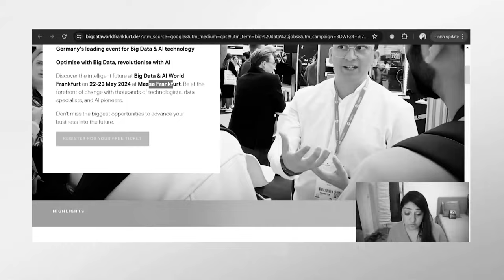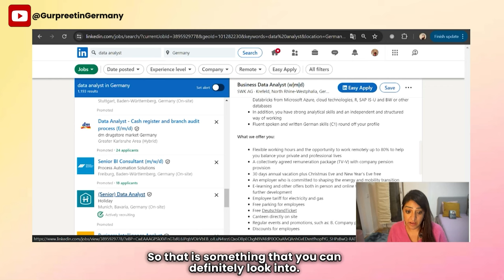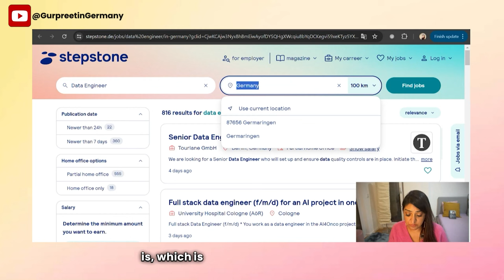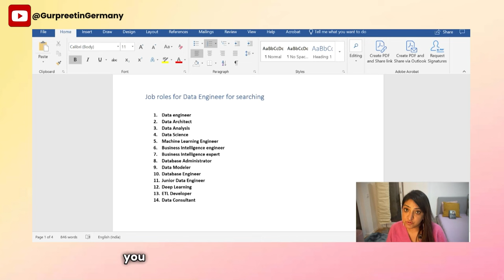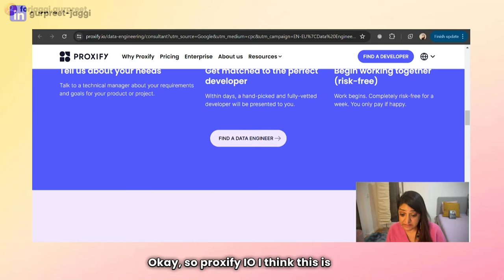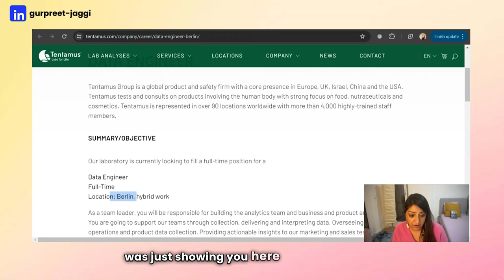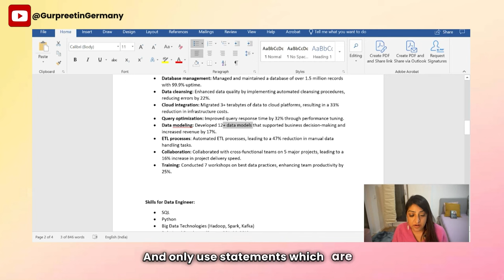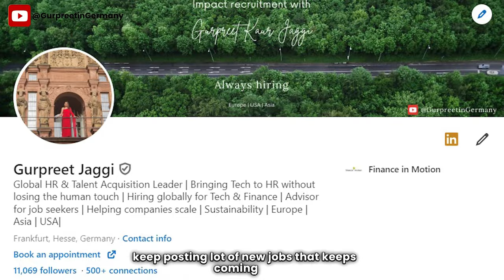List of companies hiring in Germany in 2024- Latest updates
In this video I am going to cover list of companies hiring for data engineers, data analsyts, data science, etc. jobs in Germany currently.

We will also cover how do you search for jobs in various fields.
How do you create your resume
Upcoming meet up for Data Engineers, etc.

I am focused on sharing this valuable information with all of you so that you get your dream job in Germany

List of websites to use to find the jobs in Germany